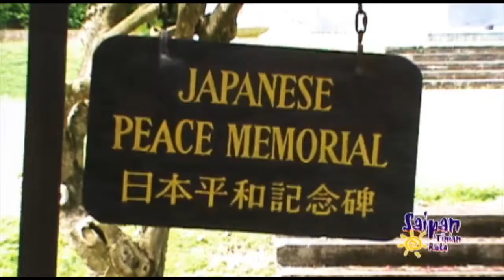Saipan,Tinian,Rota:"Last Command Post Pt.2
More on location shots of Last Command Post in Saipan's Marpi Village. A historical site utilized by Japanese soldiers during WW2 in the Pacific. Visit the CNMI today!